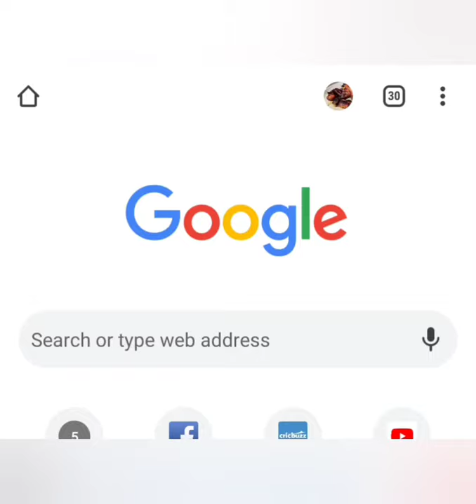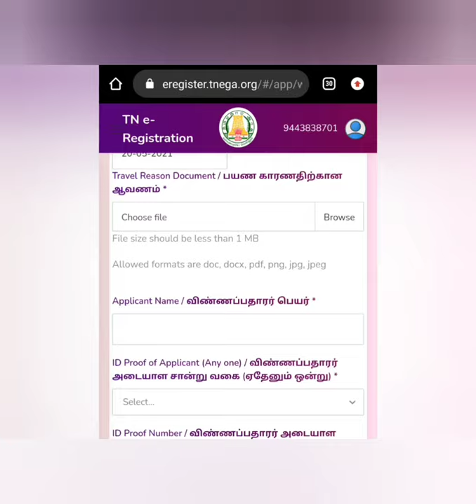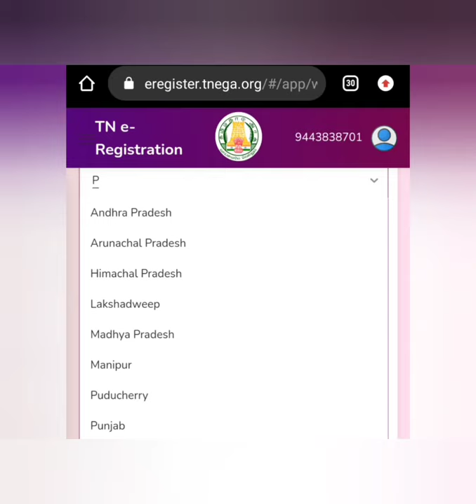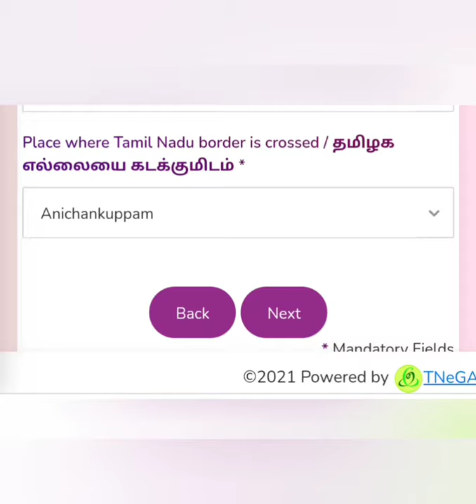How to apply e-pass online in Tamil Tamil Nadu e-pass | எப்படி விண்ணப்பிக்க வேண்டும்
In this video we are going to see how to get E PASS for Covid 19  from May 17 2021 in Tamil Nadu.

how to apply e-pass online in Tamil/Tamil Nadu e-pass/E registration/  எப்படி விண்ணப்பிக்க வேண்டும்!